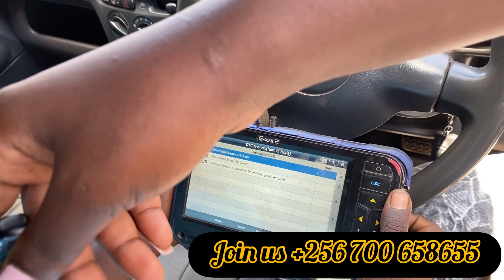Phoebe bamakanika kyebamukoze🙆🙆